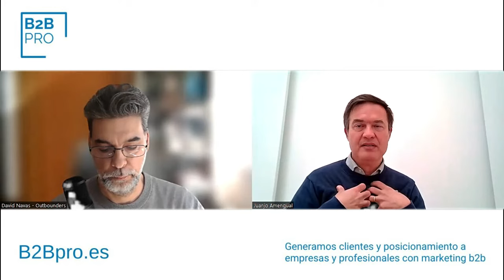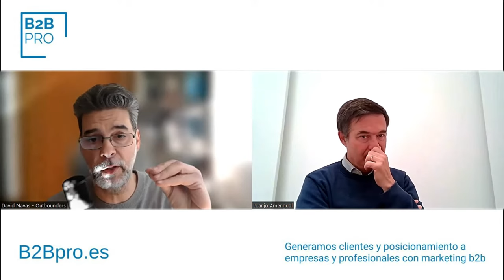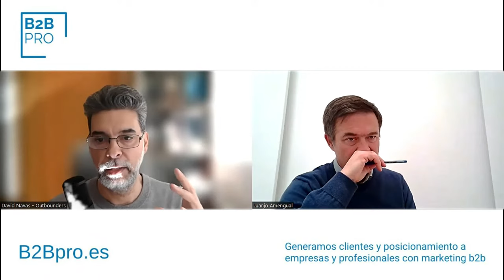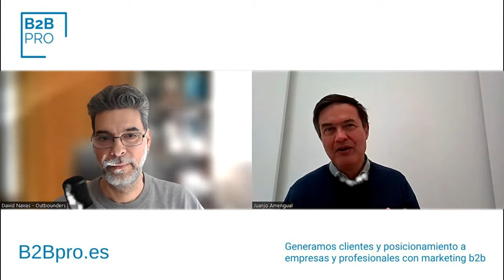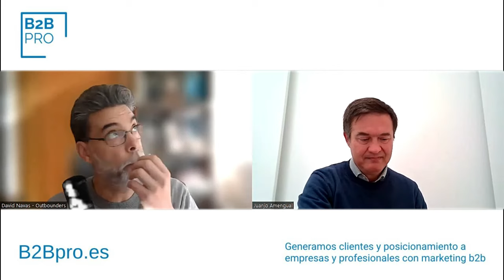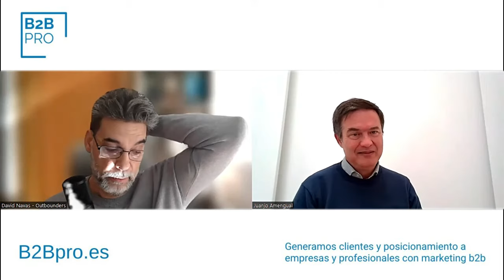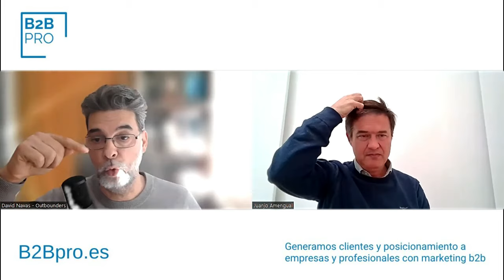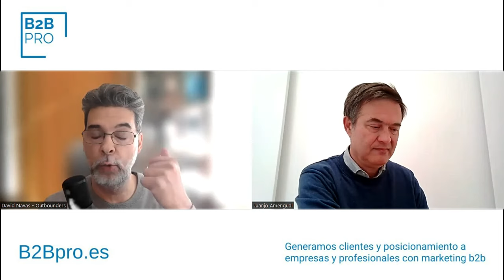Prospectar | Marketing b2b , Linkedin®️ , cómo vender ...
Prospectar  ▶ ¿ Aprender a prospección ?
Te enseñamos a prospectar personalmente y todas las técnicas de ventas y marketing B2B

Mentoría

▶️ ¿ Quién soy ?